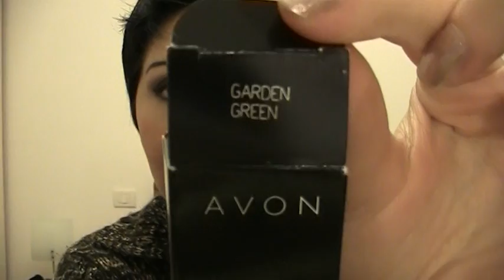3in1 Vlog,Haul,Review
Questo canale non è stato generato per guadagnare soldi ed io non sono pagato da Alcuna Società per esprimere la mia opinione sui prodotti. Tutti i prodotti menzionati sono stati pagati per coi miei propri soldi e non dati a me gratuitamente dalla società. Dei commenti pubblicati su questo canale sono responsabili gli autori, per cui ogni diffamazione non sarà di mia responsabilità